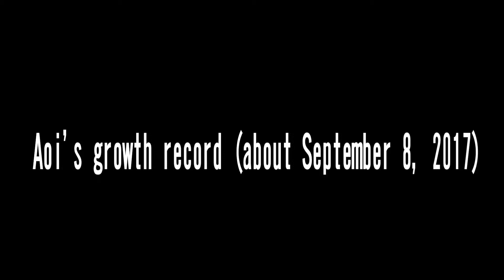Aoi's growth record (about September 8, 2017) What day is it today?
● San Francisco Peace Treaty Signing Day
● New York's Day
●Independence Day [Macedonia]
● Holidays of the Birth of Mary

１００パーセント母乳なので、嫁の食事方法によって影響をモロ受けるので、嫁もできるだけ糖質制限をストイックに実践しているようです。

100 퍼센트 모유이므로, 며느리 다이어트 방법에 의해 영향을 모로 받기 때문에 시집도 가능한 당질 제한을 금욕 적으로 실천하고있는 것 같습니다.